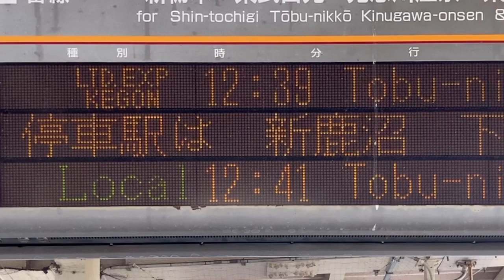【16ドットスクロールフォント確認用】東武 栃木駅 ホーム 発車標(LED電光掲示板)